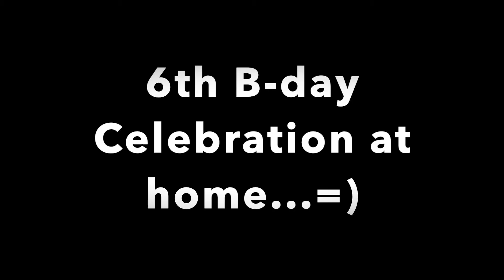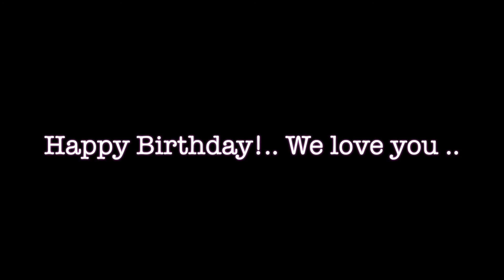Mikaela @ 6th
Happy Bday my love!.. we love you..